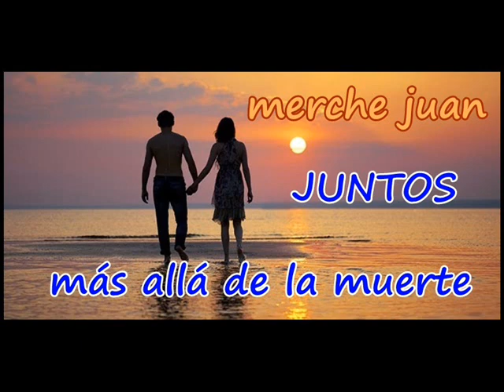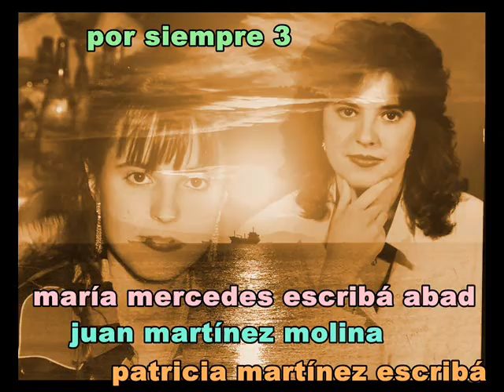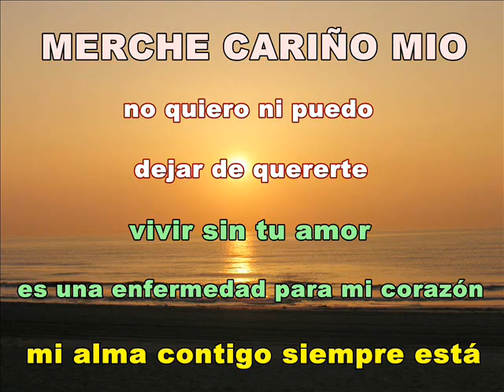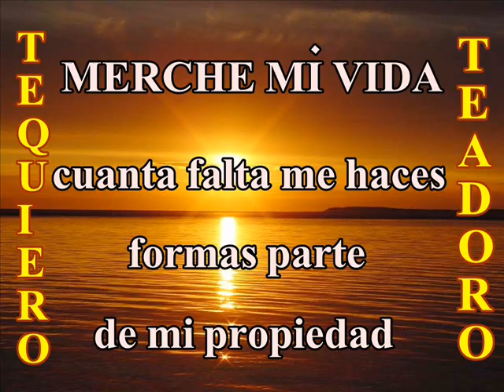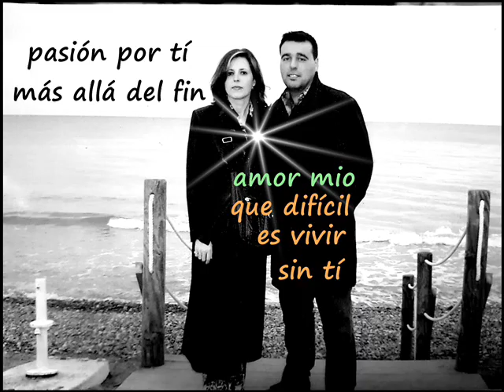sólo TÚ eres mi vida